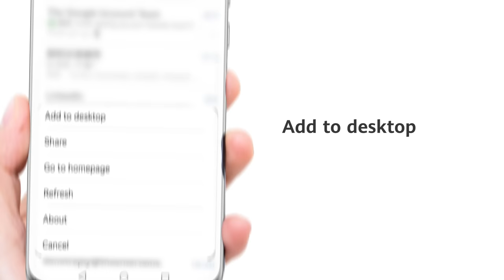How to use Gmail On Any Huawei Phone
Two ways to get Gmail on Any Huawei phone– Easy Step by Step